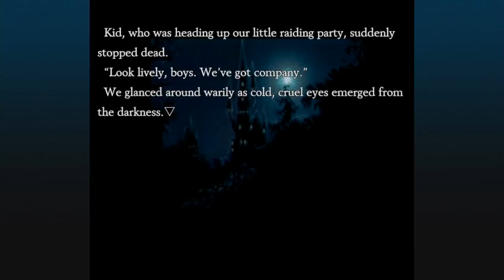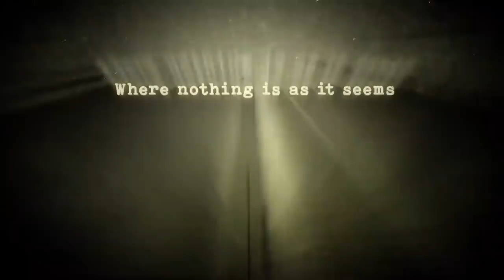April Is STACKED With NEW Nintendo Switch Games!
Wonder what's coming to the Nintendo Switch as far as new Switch games in April 2022? Let's talk.